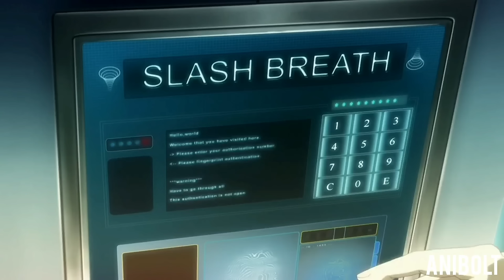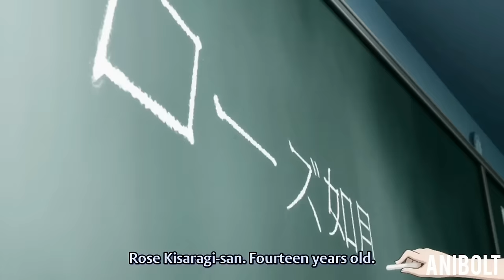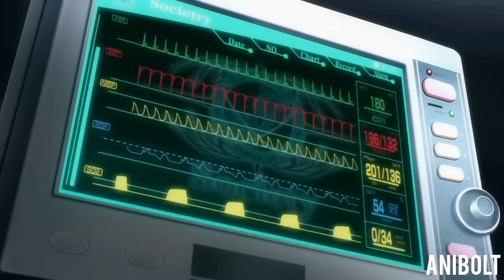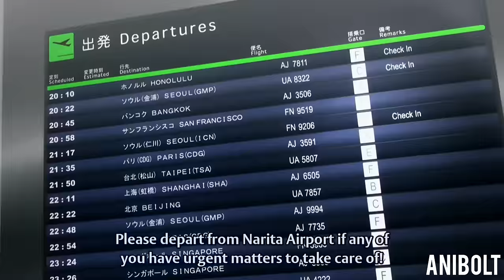Lonely Boy Gets A Dragon Girl Who Sees Him As Her Master